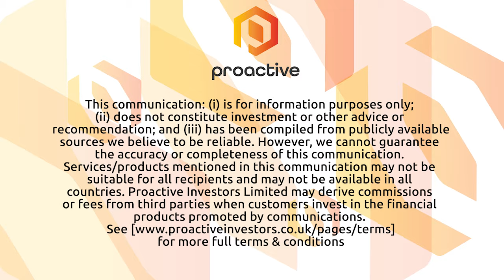Faron Pharmaceuticals Oy trying to accelerate programmes 'as fast as we can'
Faron Pharmacueticals Oy's chief executive Dr Markku Jalkanen caught up with Proactive London after publishing half-year results.

As the company looks to develop its bexmarilimab antibody in the field of cancer immunotherapy, Jalkanen talks through the financial performance in the half, and the potential next steps for the drug.